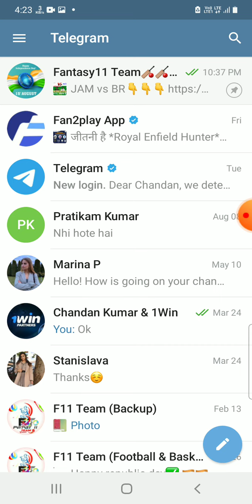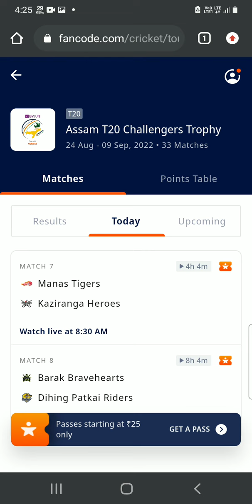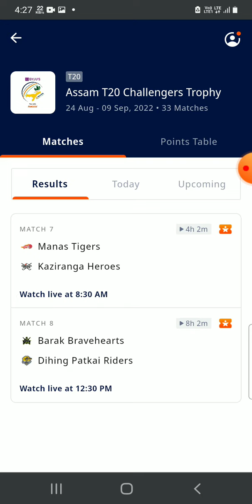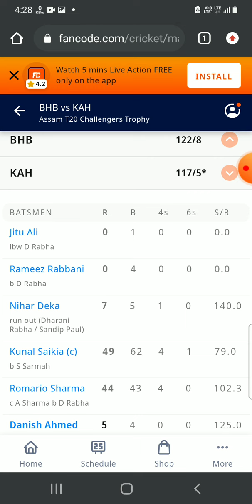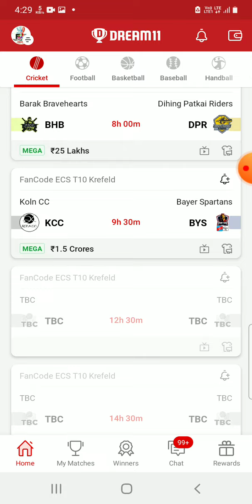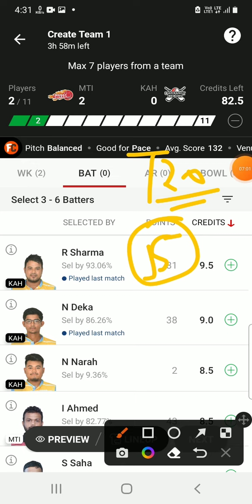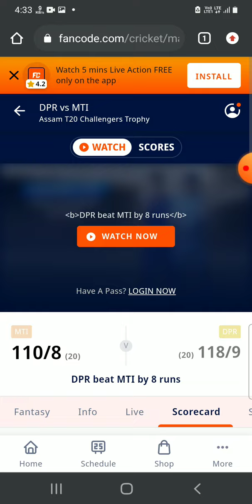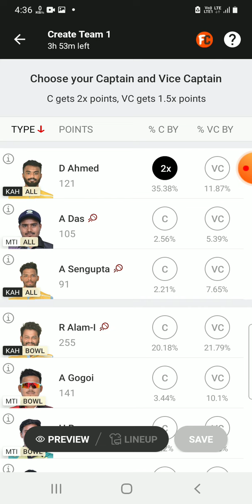MTI vs KAH Dream11 Team|| Byju’s Assam T20|| mti vs kah dream11 prediction, stats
Manas Tigers vs Kaziranga Heroes dream11 prediction|| mti vs kah 7th Match